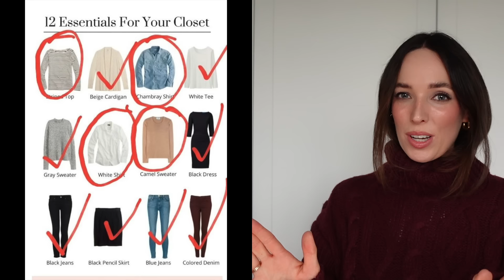HOW TO RESET YOUR WARDROBE IN 2025 (without spending any money!) | Style & closet reset on a budget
HOW TO RESET YOUR WARDROBE IN 2025
STYLE & CLOSET RESET ON A BUDGET
HOW TO SHOP YOUR OWN WARDROBE
HOW TO MAXIMISE YOUR WARDROBE IN 2025

and all opinions, and product choices are my own.